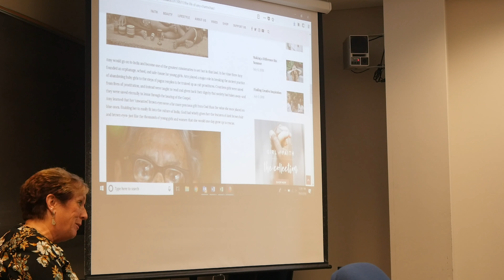Why do Professors Love HU?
Students aren’t the only ones with a love for Huntington. HU professors tell us why they love our school and what makes it a place they love to come and work.
Video created by Genesis Reed.